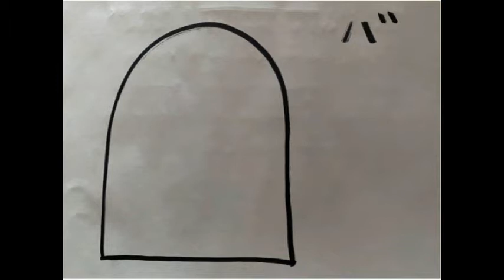バナナ握り潰して食べる